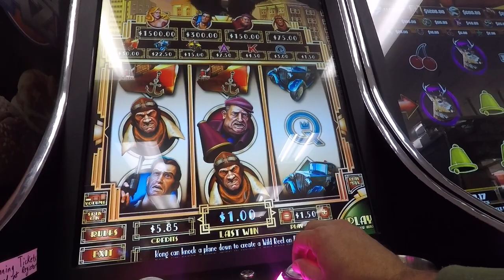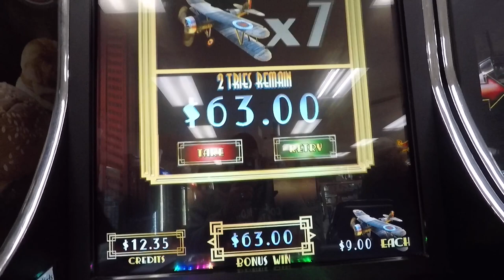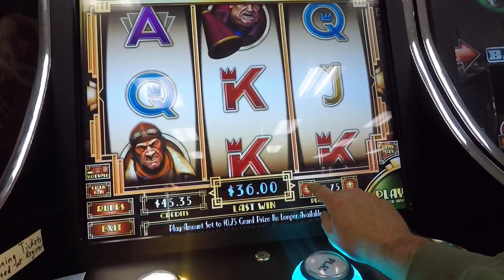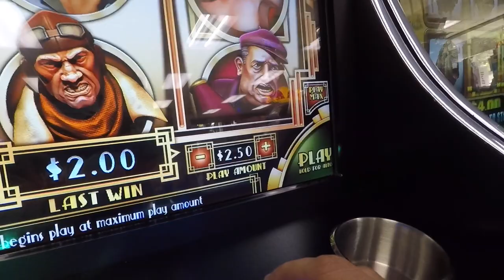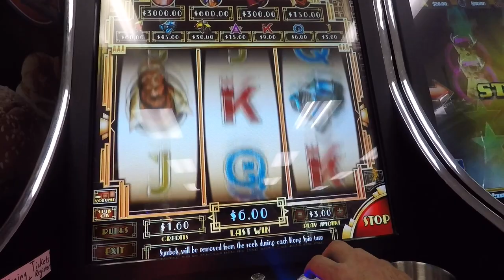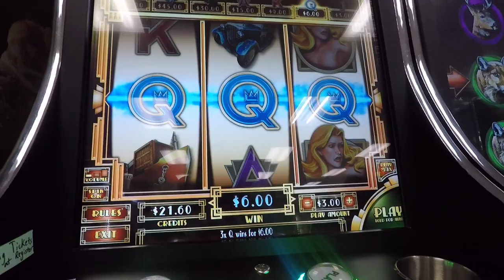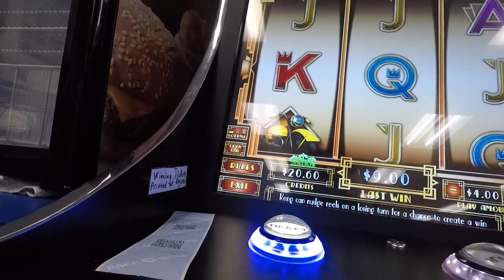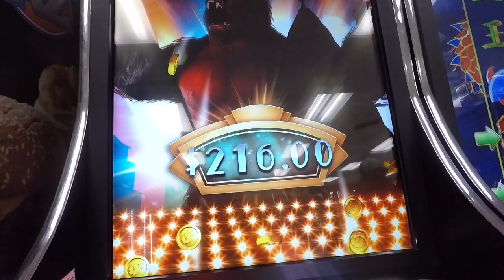The best Slot Machine Betting strategy that I use on fusion 4 machines, NICE WIN on King Kong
My progressive betting strategy that I use on most of these skills  machines, Ultimately ending up at max bet for the larger bonuses. I had $160 total in this machine.. Lets see what i cash out.